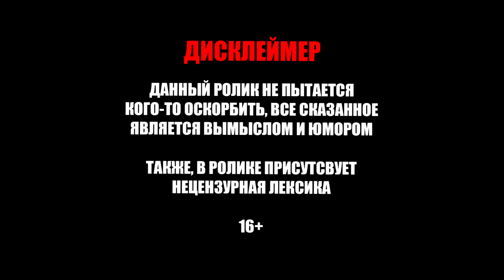СЛИВ КРАСИВОЙ ГЕТТО СБОРКИ ДЛЯ СЛАБЫХ ПК GTA SAMP | EVOLVE RP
🏂 Мой основной ник на 01 - Lisette_Hokage; Liselotte_Hokage
🏂 Мой основной ник на 02 - Lisett_Leppard
🏂 Мой основной ник на 03 - Lisette_Hokage

🤠 Привет! Я показываю различные обучающие видеоролики чтобы облегчить вам игру в САМП. Ты увидишь различные сливы сборок для слабых пк/средних/мощных, разговорные ролики а так-же капты (захваты территорий) в GTA SAMP.

king of the ghetto evolve rp | СЛИВ САМОЙ КРАСИВОЙ СБОРКИ ГТА ДЛЯ СЛАБЫХ ПК GTA SAMP |

Оптимизация видео: Не обязательно читать